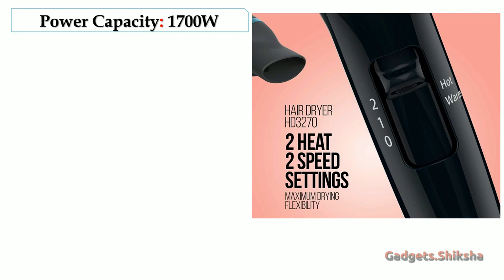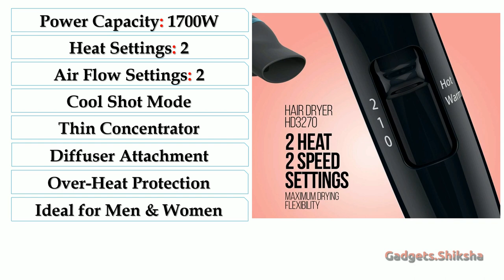🔥Havells HD3270 Review ► हेयर ड्रायर ► 1700W ► Havells Hair Dryer in 1500 ► Hair Dryer Best Quality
Are you looking for a high-quality hair dryer that won't break the bank? Look no further than the Havells HD3270 Hair Dryer! This salon-grade hair dryer has a powerful 1700W motor and 2 speed/heat settings, making it suitable for both men and women.

The long power cord makes styling easy too, meaning you can style your hair no matter where you are. To top it off, this hair dryer is loaded with other features, such as a cool shot button, a concentrator nozzle, and an overheat protection system. Find out why the Havells HD3270 is the best hair dryer for your money in this video review!

hair dryer best quality,
hair dryer best company,
hair dryer cold and hot air,
diffuser hair dryer,
hair dryer for women